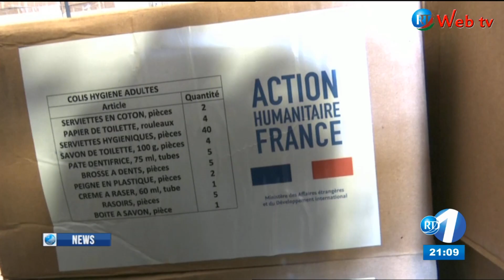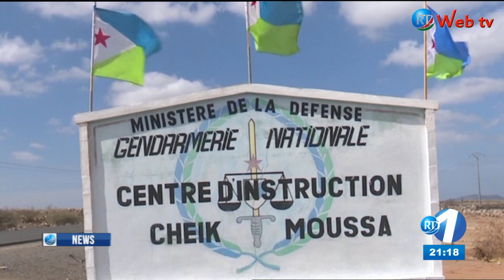RTD : Journal Anglais du 05/12/2019